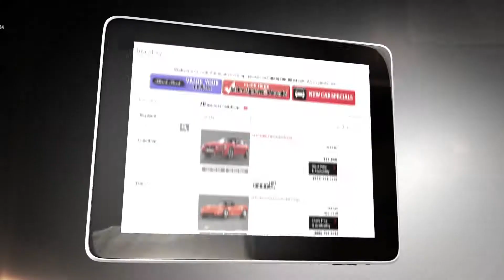Yark Jeep Megalodon Mega Sale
The Megalodon Mega Sale is going on now at YarkJeep.com.